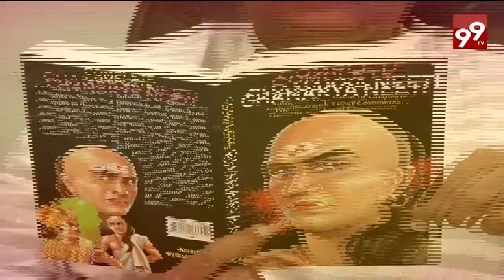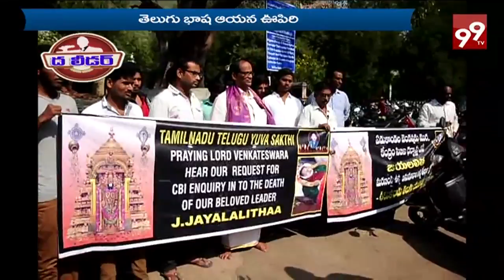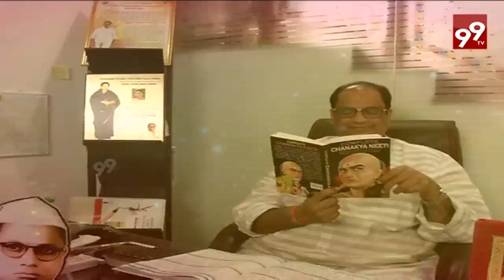Kethireddy Jagadishwar Reddy - The Leader Special Program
Watch Dynamic Leader Kethireddy Jagadishwar Reddy - The Leader Special Program

99%'s news is biased - bias not towards a political group but biased in favour of people.